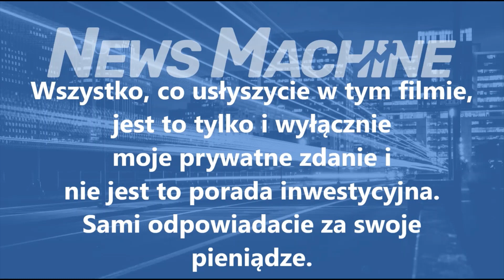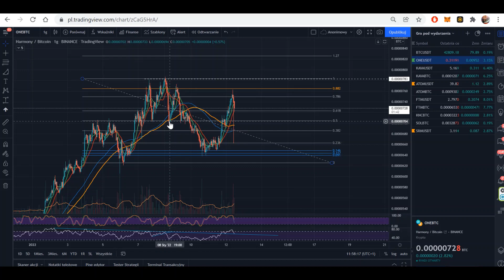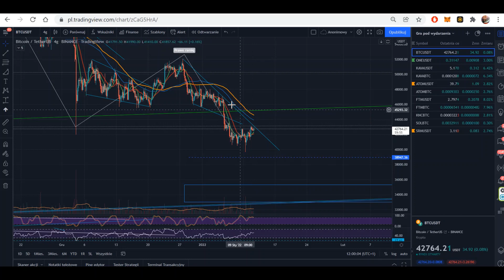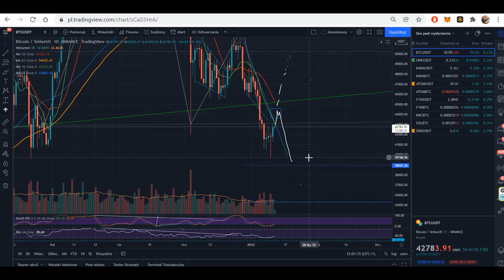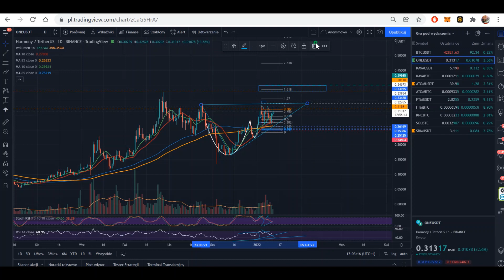Rozegranie ONE aktualizacja 12 stycznia